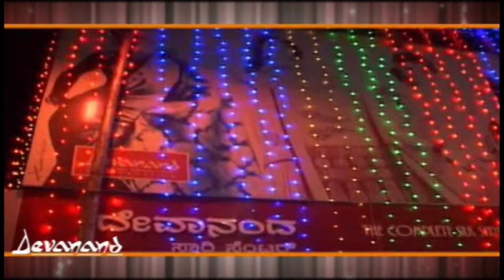ಕಲಬುರಗಿ ಗೋಲ್ಡ್ ಹಬ್ ನಲ್ಲಿ ಪಾರಂಪಾರಿಕೆ ಪುರಾತನ ಆಯುರ್ವೇದ ತಪಾಸಣಾ ಪದ್ಧತಿಯಿಂದ ನಾಡಿ ಪರೀಕ್ಷೇಯ ಶಿಬಿರ